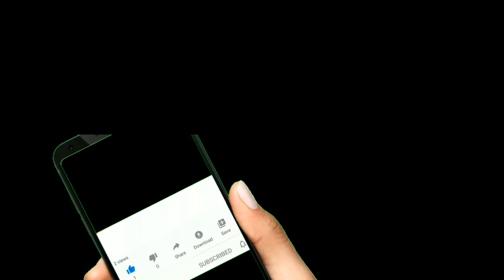KUVUMBA UMURYAKARIHO part2🤣🤣acrobatics burner nyaxocomedy kcee (0787314055)burner